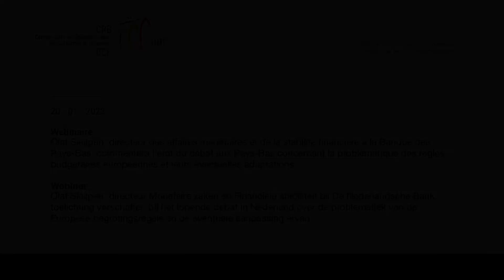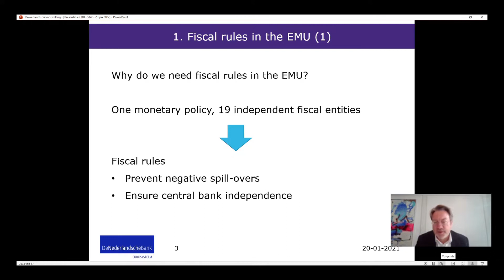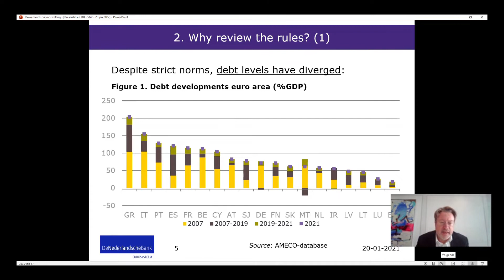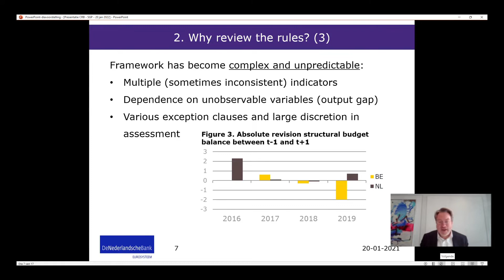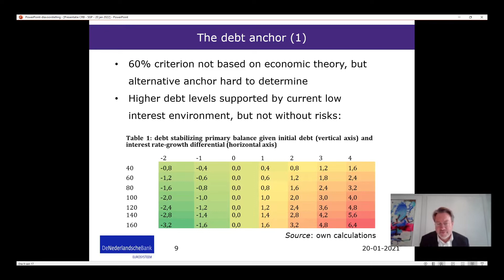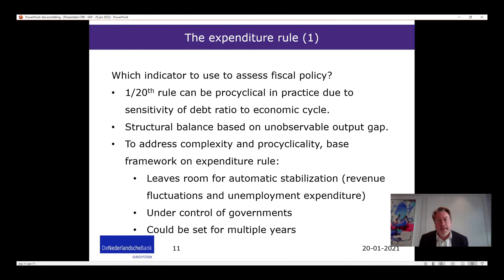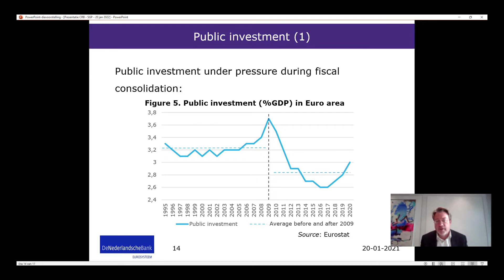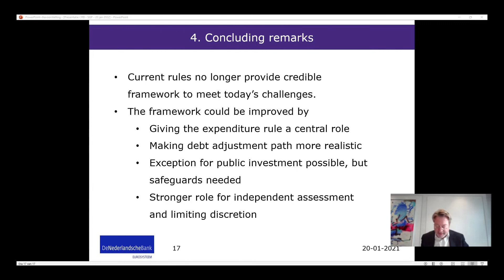Webinar with Olaf Sleijpen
Olaf Sleijpen, directeur des affaires monétaires et de la stabilité financière à la Banque des Pays-Bas, commentera l’état du débat aux Pays-Bas concernant la problématique des règles budgétaires européennes et leurs éventuelles adaptations.

Olaf Sleijpen, directeur Monetaire zaken en Financiële stabiliteit bij De Nederlandsche Bank, toelichting verschaffen bij het lopende debat in Nederland over de problematiek van de Europese begrotingsregels en de eventuele aanpassing ervan.